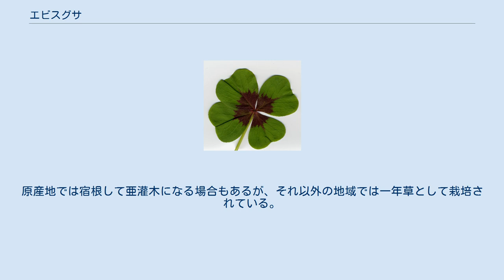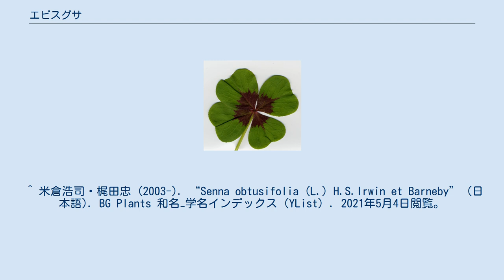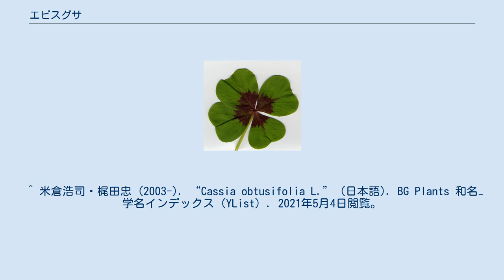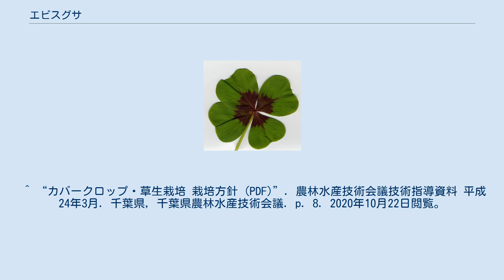エビスグサ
エビスグサ（胡草、恵比須草、夷草、学名：Senna obtusifolia）とは、熱帯地方に広く分布しているマメ科ジャケツイバラ亜科に属する、小低木または草本である。
熱帯地方では宿根して亜灌木になる場合もあるが、それ以外の地域では一年草として栽培されている。
ロッカクソウの別名も有する。
 北アメリカ大陸原産、または、熱帯アメリカの原産と言われている。
それが、熱帯アジアから中国南部に伝わり、日本には江戸時代の享保年間に渡来した。
日本では本州から沖縄にかけて、帰化植物として分布する。
原産地では宿根して亜灌木になる場合もあるが、それ以外の地域では一年草として栽培されている。
 和名の由来は、外国または異国から来たという意味で「夷草（えびすぐさ）」と名付けられたと言われる。
 中国植物名では、鈍葉決明（どんようけつめい）と言い、その種子は「決明子（けつめいし）」と呼ばれる生薬として利用されるSenna obtusifolia。
 草丈は70 - 150 cm程に育ち、茎には稜角が見られる。
葉は互生し、2 - 4対の小葉から成る羽状複葉で、夕方になると葉を閉じる就眠活動を行う。
茎や葉を潰すと、不快臭が出る。
花期は夏の7 - 8月頃で、葉腋から花茎を少し伸ばして、黄色い花を1輪か2輪ずつ下向きに咲かせる。
いびつな5弁花で、10本有る雄しべも不揃いである。
花後は、湾曲した六角柱形の細長い莢果がつき、秋の10月頃に褐色に色づく。
サヤの中の種子は、6角形で光沢がある。
 エビスグサの種子には、黄色の色素として知られるアントラキノン類のエモジンが含有されている。
他にも黄色の色素として、ナフタレン誘導体である、トラクリソンも含有される。
なお、様々な成分が含有されている中で、例えばエモジンのようなアントラキノン類を経口摂取した場合には、腸内細菌叢の作用によって、アンスロンに代謝され、それが穏やかな下剤として作用する事が知られている。
 エビスグサ（Senna obtusifolia）の種子、または、Senna toraの種子のいずれかを乾燥させた品を、決明子（けつめいし）と呼ぶ。
生薬として流通している決明子は、ほとんどが栽培品である。
なお、21世紀初頭時点において、決明子の産地としては、中華人民共和国、北朝鮮、インド、タイ王国が知られる。
 エビスグサの場合、北半球では春の4月頃に種子をまき、秋の10 - 11月頃に褐色に変色したさやを摘み取り、さや中の種子を集めて、天日干しして、決明子を製造する。
 決明子には、緩やかに便通を良くする緩下作用が有る。
また、決明子は、目の充血を取る作用も見られると言われてきた。
他に、利尿作用も求められるという。
漢方では、3世紀頃に編纂された「傷寒論」や「金匱要略」には見られないが、唐以降に利用された。
 なお、決明子が配合された漢方方剤としては、洗肝明目散が知られる。
 「決明子」は「ハブ茶」の通称で知られている。
もっとも、本来の「ハブ茶」と言う物は、同属の植物であるハブソウの種子で「望江南（ボウコウナン）」と呼ばれる物を炒って、その成分を水で抽出した物を指した。
しかし、ハブソウの種子は収穫量が悪いために、エビスグサの種子を代用品としたのが、そのまま「ハブ茶」として残った形である。
 飲用法の例としては、1日量として5 gから10 g程度の「ハブ茶」を、約400 mLの湯で30分ほど煎じた、煎じ汁を飲むという方法が有る。
 日本では炒った種子に、お湯を注ぎ、少し蒸らす方法で成分を抽出した後、抽出後の種子を濾して除き、液体の部分だけが飲まれる。
また、予め種子を焙煎してある市販品の「ハブ茶」や、ドクダミ・ハトムギなどと混合して売られている場合もある。
 中華人民共和国や大韓民国では、生の種子を煎じて飲まれるが、少々不快な青臭い匂いと、苦味やえぐ味がある。
このため、お茶のように飲用するには、種子が弾け飛ばないように鍋などに蓋をして、生の種子を炒る下処理を行った方が、味や風味が良くなり飲み易くなる。
 エビスグサは、周囲で線虫の増殖を抑制する。
また、エビスグサは共生細菌の御蔭で窒素固定が可能である上に、土中の硬盤粉砕も行ってくれる。
 このため、コンパニオンプランツや土壌改善用の植物として植えられる場合がある。
 エビスグサの栽培は手間がかからず非常に容易である。
主に実生で栽培され、春に種をまく。
蒔期は4 - 5月とされているが土の温度が低いと発芽しづらいので、早い時期に撒種する場合は土の温...